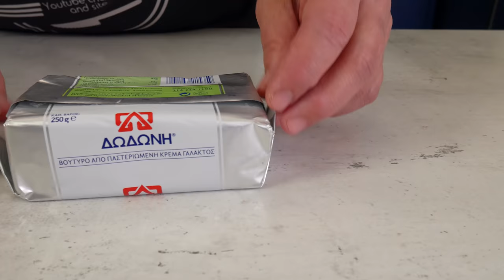Τυρόπιτα φόρμας #5 | foodaholics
Τυρόπιτα φόρμας #5 | foodaholics. Είναι με διαφορά η πιο δημοφιλής επιλογή από τις τυρόπιτες που φτιάχνουμε και εδώ θα τη δείτε σε μία ακόμη παραλλαγή, εξίσου γευστική και εντυπωσιακή!! Καλή σας όρεξη!!! :)

Συστατικά:

 700 γρ αλεύρι γ.ο.χ.
 250 ml φρέσκο γάλα ΔΩΔΩΝΗ
 2 αυγά
 1 ξηρή μαγιά
 125 ml λάδι
 1 κουταλιά ζάχαρη
 Λίγο αλάτι
 Βούτυρο ΔΩΔΩΝΗ αγελάδος
 Φέτα ΔΩΔΩΝΗ
 1 κρόκο αυγού
 Σουσάμι